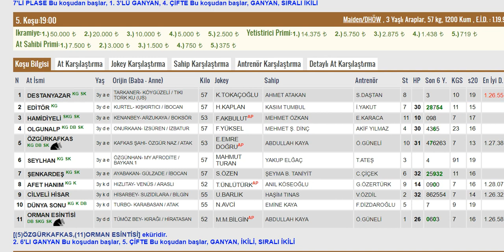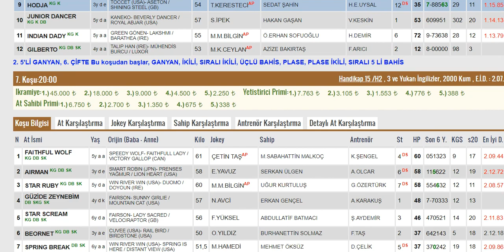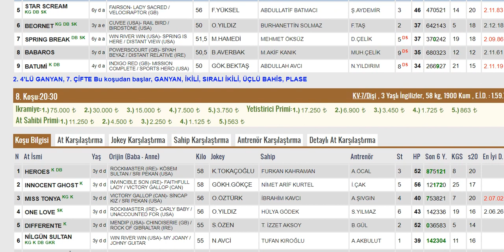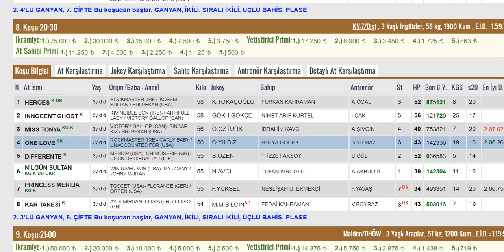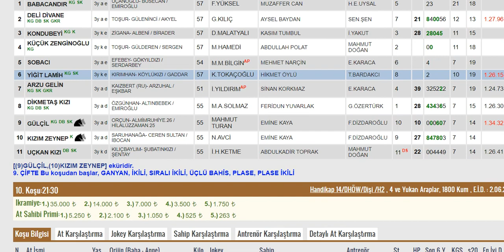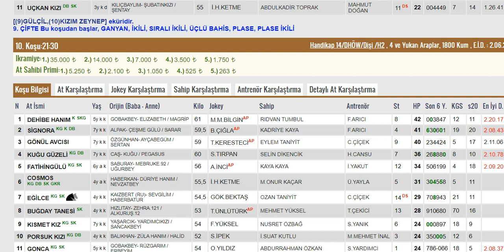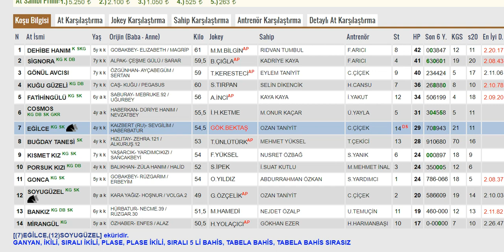22 Eylül Kocaeli At Yarışı Tahminleri ve Altılı Tahminleri Bankoları - TJK